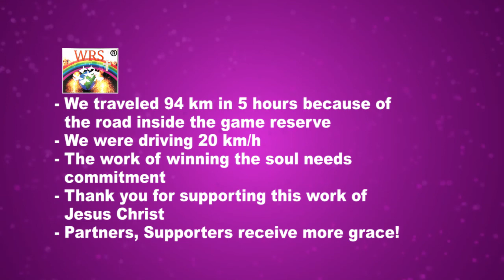WRS Soul winning time at mothomole settlement with Pastor Tshifhiwa Irene